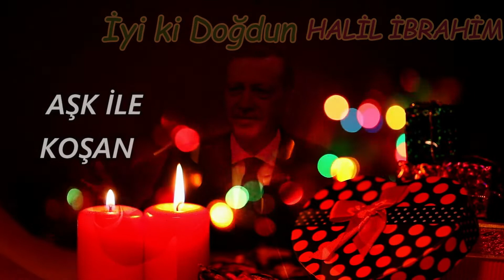İyi ki Doğdun HALİL İBRAHİM | Recep Tayyip Erdoğan REMİX - İsme Özel Doğum Günü Şarkısı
İyi ki doğdun Halil İbrahim, İsme özel doğum günü şarkısı sizlerle, Doğum günün kutlu olsun Halil İbrahim
Recep Tayyip Erdoğan sesinden, Halil İbrahim isimli dostlarımızın ismine özel doğum günü şarkısı sizlerle.

İyi ki Doğdun Halil İbrahim